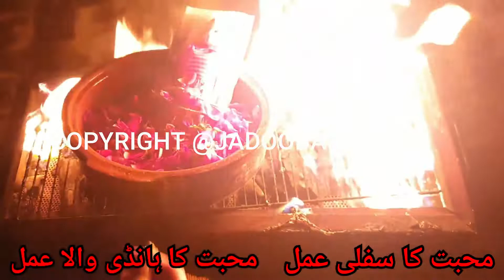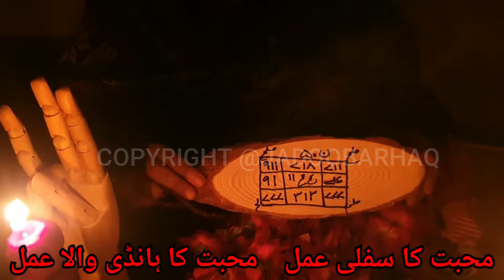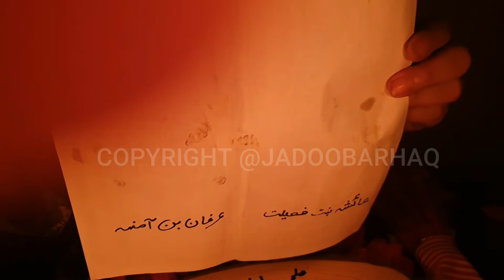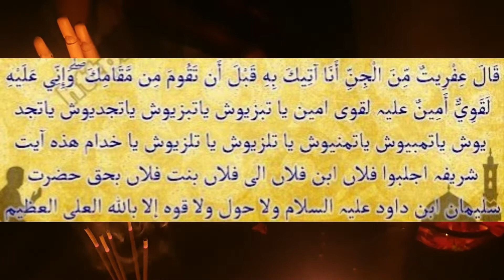love vashikaran specialist astrologer canada /Vashikaran Mantra For Love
i provide love vashikaran specialist astrologer canada A spell is a set of words, actions, or objects, which are believed to have supernatural power. Spells can be used for many different purposes.

vashikaran specialist are people who cast spells and use magic to help others. They often cast spells for love, money, success in business and more.

vashikaran specialist are a well-known part of the world of magic. They have the power to cast Vashikaran Mantra For Love spells for various purposes and help people with their problems.

The spell caster will first do a consultation to find out more about the person’s problem, what they want from the spell, and what kind of spell they need. Once they have all this information, they will then recommend a solution that will be most suitable for them.